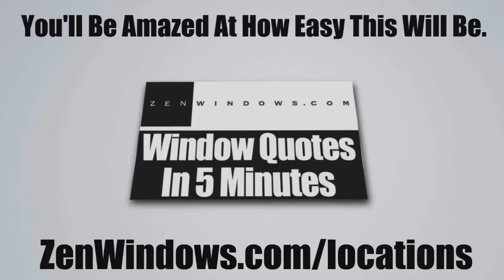Best Rated Replacement Window Companies Worthington OH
Customer-Driven Design

Personal Attention

We offer the following types of replacement windows:

Awning windows
Bay windows
Bow windows
Casement windows
Double hung windows
Garden windows
Hopper windows
Round top windows
Slider windows